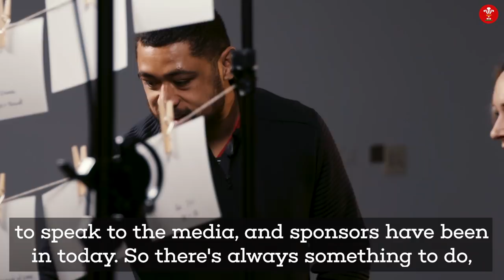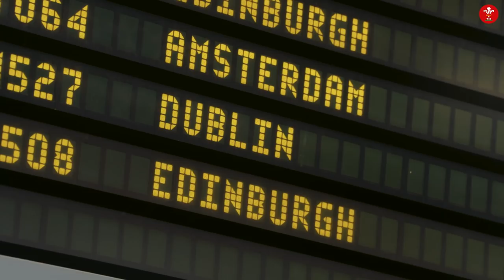Gwlad Gwlad: Episode 3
Be a fly on the wall in the Wales camp during Ireland game week, seeing and hearing how the squad prepares for what proves to be a frantic Guinness Six Nations Test match in Dublin.